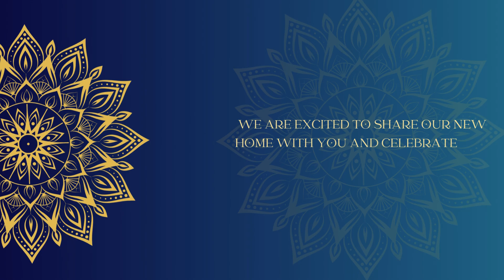A1702 Mantri Lithos Housewarming